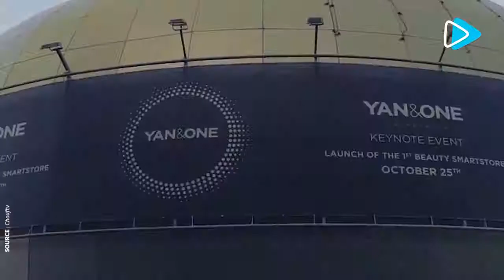Yan and One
YANONE Le premier smart store de cosmétiques au monde ouvre ses portes au Morocco Mall